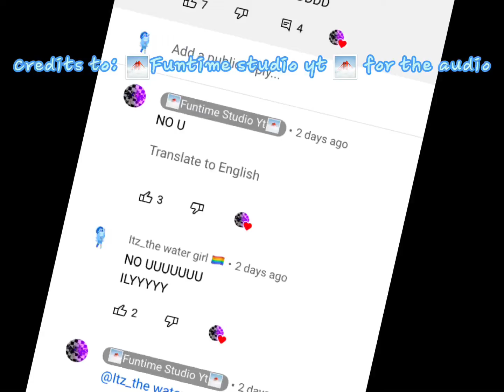I have the best subscribers and friends ITS A NON DEBATABLE TOPIC OK??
Humans and other creatures featured in the video:
@🌁Funtime Studio Yt🌁
@itz_midnight studio

And all my other subs who commented on my b-day post

💖She/her💖